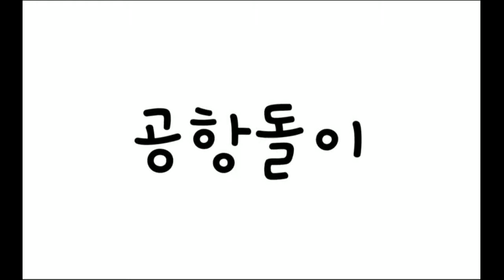제주항공 에어부산 김포와 제주 비행간 바깥풍경 찍어봤어용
제주항공은 김포에서 제주, 에어부산은 제주에서 김포구간입니당~